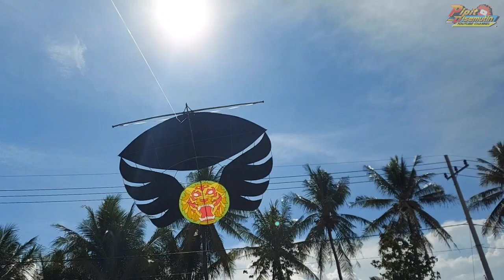PERCOBAAN SENDAREN BAMBU LULOP SUARA NYA KERAS DAN JARAK JAUH